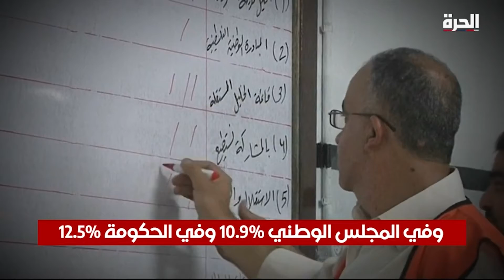كلمة حق - نساء فلسطين.. هل يشاركن في صناعة القرار؟